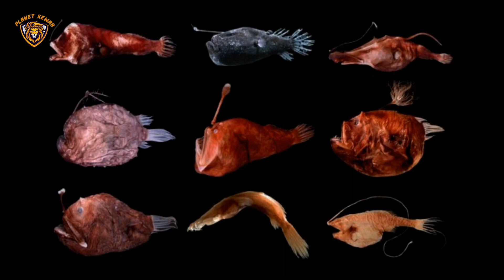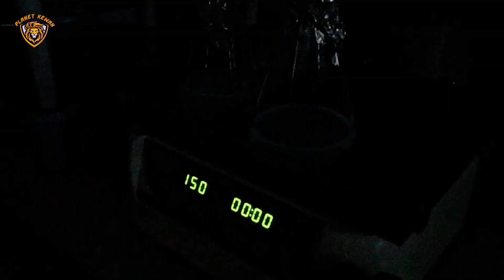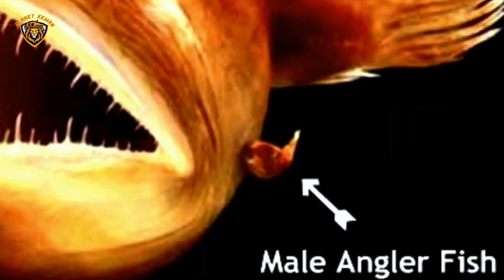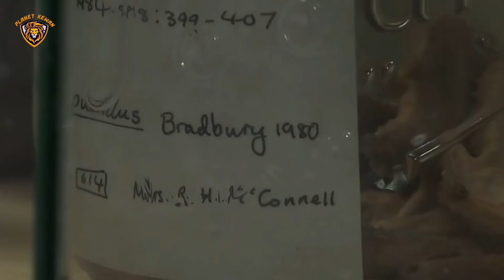ANGLER FISH, IKAN PENAMPUNG SPERMA || Planet Kewan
hewan

Lophiiformes (bahasa Inggris: Anglerfish; dilafalkan /ˌlɒfiɪˈfɔːrmiːz/) atau Ikan sungut ganda adalah ordo ikan bertulang sejati yang umumnya hidup di laut dalam.[1] Habitatnya di Samudra Arktik, Samudra Pasifik, Samudra Hindia, Samudra Atlantik, dan Laut Mediterania. Ikan dari ordo Lophiiformes terlihat mencolok dengan bagian kepala yang besar dan lebar.

Lophiiformes adalah ikan karnivora, mulutnya besar dan bergigi. Ikan dari ordo Lophiiformes ini menyelam hingga ke dasar laut dan agar bisa menyerang ikan lain, mulutnya sedikit menghadap ke atas. Di bagian atas mulut terdapat antena yang bisa digerak-gerakkan sebagai umpan untuk menarik perhatian mangsa. Lophiiformes sering juga naik ke permukaan laut untuk menyerang burung laut